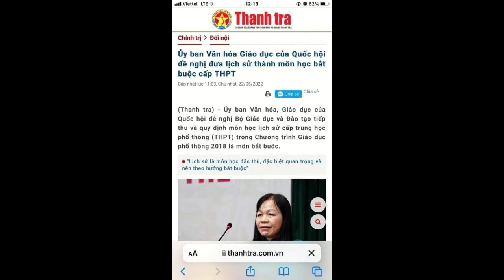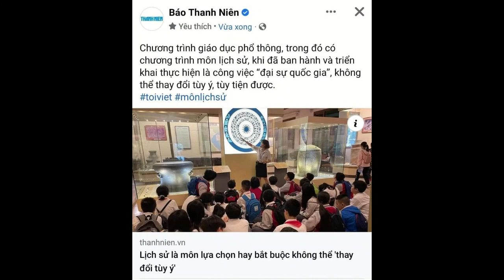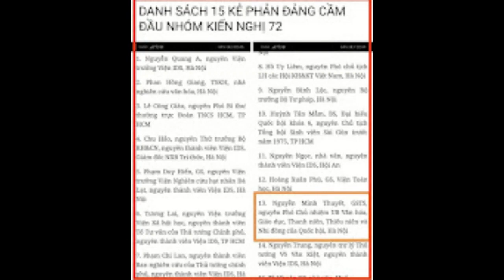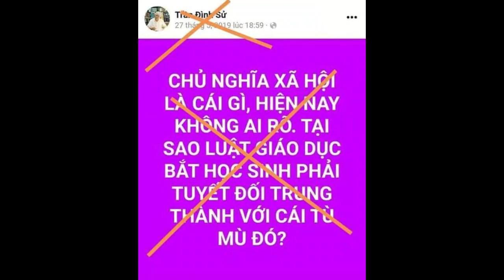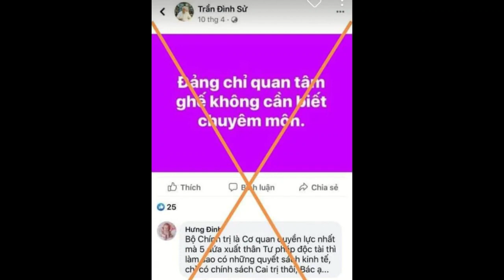CDBHB2392. Tại sao dư luận Nhân dân lại phản ứng?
Tại sao dư luận Nhân dân lại phản ứng?
Tuệ Phong